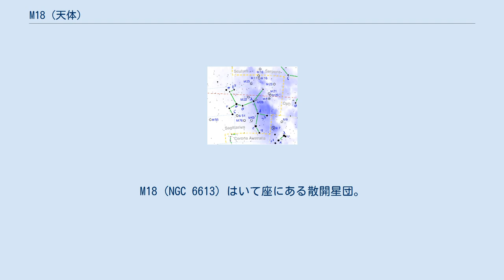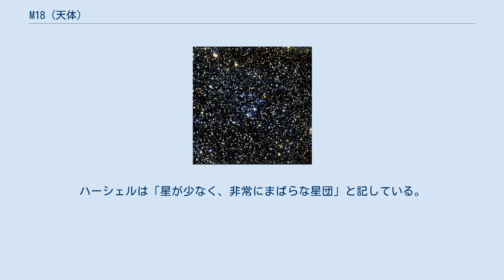M18 (天体)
M18 (NGC 6613) はいて座にある散開星団。
 昔からあまり観測者に注目されておらず、シャーバーン・バーナムは「最も軽視された星団」としている。
ステファン・ジェームス・オメーラは10等星の５つの星で縁取られた部分を翼と考え、黒鳥に例えている。
黒鳥というのは二重の意味が含まれ、この星団が軽視される原因にもなっている。
また時々、銀河系の星団リストから除外されているという。
 明るく若い星が多く、年齢は3200万年程度とされている。
M18の周囲には北にM17があり、北西には淡い星雲の列であるIC 4701が、南には「スタークラウド」とも呼ばれるM24を見ることができる。
 双眼鏡や小口径の望遠鏡でも楽しめるが、星の数が少ないため天の川に埋もれるようであまり目立たない。
口径50mmの双眼鏡では星雲状に見え、近くのM17やM24と同視野で見ることができる。
口径8cmの望遠鏡で高倍率をかけると星に分離できる。
一般には低倍率で小さくまとまって見るようにした方が良いと言われている。
巨大な望遠鏡による写真撮影では背後にある多数の淡い星を見ることができる。
 1764年にフランスの天文学者シャルル・メシエがM16とともに発見した。
「暗い星からなる星団で、M17の少し下にあり、M16よりも少し見えにくい。3.5フィート望遠鏡では星雲が見えるが、よい望遠鏡では星だけが見える」と記している。
実際には、星雲はなく、スミスはその記載に言及し「熱心な観測者の使用する望遠鏡が必ずしもその熱意に応えてくれないものだ」と記している。
ハーシェルは「星が少なく、非常にまばらな星団」と記している。